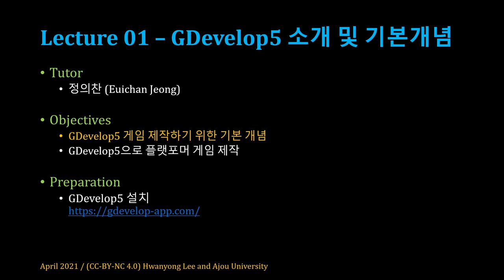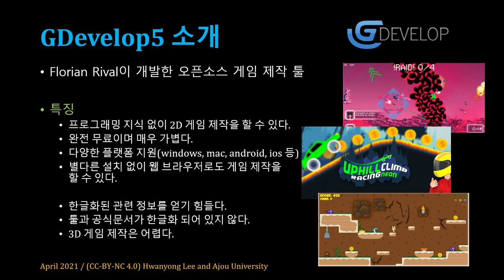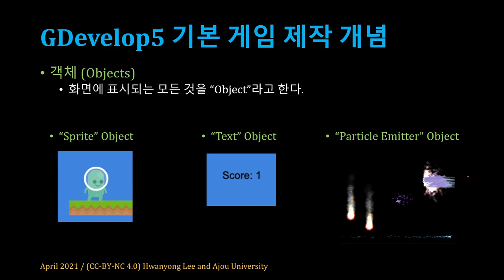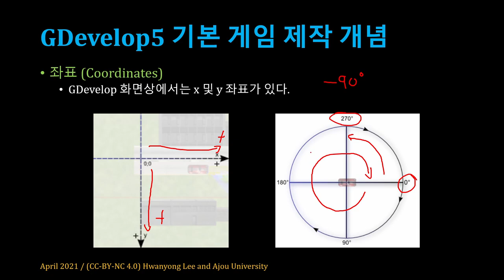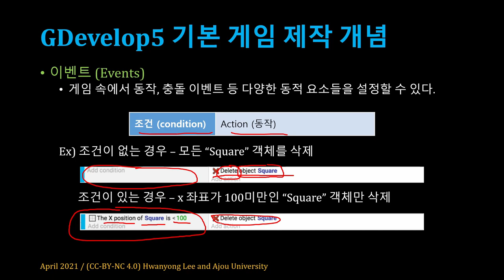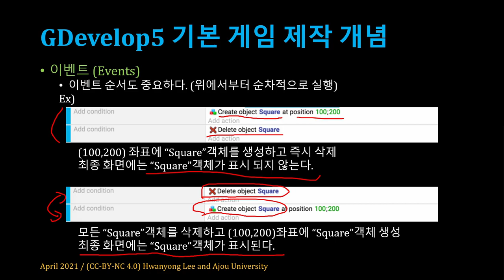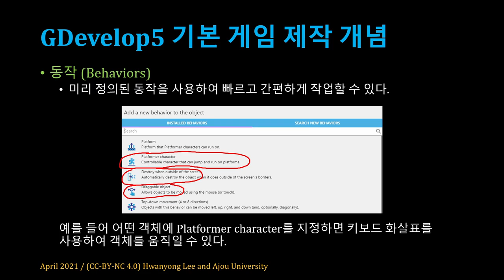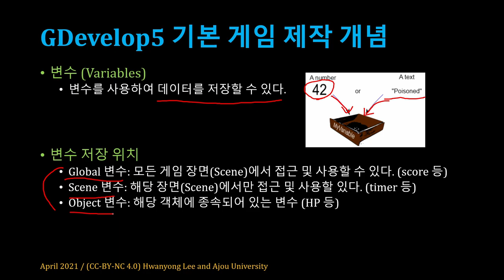[SWTT] GDevelop5 소개 및 기본개념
아주대학교 정의찬